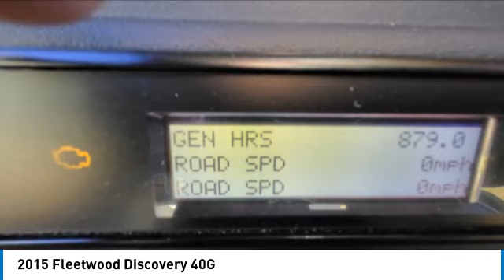2015 Fleetwood Discovery 40G 681041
2015 Fleetwood Discovery 40G

1941 south 42nd st suite 416J

2015 FLEETWOOD DISCOVERY 40G Experience the ultimate luxury of open road travel with Bessie, our Class A coach. We're selling our beloved coach after three years of adventure, fun, and comfortable living. Bessie has been lovingly cared for both inside and out, and we're confident that it will provide you with the same unforgettable experiences as it did for us. You have the option to purchase Bessie with or without the Roadmaster Fire hawk Tow Bar and 2020 RAM 1500 Big Horn Night Edition with Roadmaster InvisiBrake. The tow system is incredibly easy to use, allowing you to hook up and go in just 5 minutes thanks to the simple flat tow Dodge transfer case. The Cummins engine has been tuned to 450hp, providing the same power and torque as larger tag axle coaches. The kitchen is equipped with a residential fridge, 3 burner gas stove, convection/microwave, and air fryer toaster oven, providing all the comforts of home. The Fischer-Paykal dishwasher is whisper-silent and amazing, and the King size master bedroom has a cedar-lined closet and full-size washer and dryer units. The bathroom has a full stand-up shower supplied by a sizeable hot water heater, and there is side entry into the bunk rooms that have drop-down screens for movies or games. The salon is spacious and comfortable, and the couch pulls out with the most comfortable inflatable mattress you will ever find. The televisions in the master, the main salon, and above the driver are equipped with an earth-rocking home theatre system. The passenger wall slides out to reveal an outside pull-out kitchen with a gas grill and quick connect hoses to the onboard propane tank. The Cummins Onan 8000kw diesel generator will allow you to boondock and operate all the electrical needs, including the three-zone independent zone air conditioners. Additional features include DISH RVontheGo with two independent Wally's, LED underlighting on the passenger's side under awning and under basement, new chassis batteries, 100gal fuel tank, 65gal grey tank, 50gal black tank, DVD, Blue Ray, water softener, 50Amp auto recoil shore power cable, to 50amp extension cords, heated power seats, heated power mirrors, mirror signal cameras, back-up camera, docking lights, and engine brake. The coach comes with brand new tires, batteries, and interior upholstery. With &quot;Bessie&quot; and the RAM, you can explore anywhere on land and experience the ultimate luxury. Get ready to create unforgettable memories and embark on exciting adventures with your family and friends. Don't miss out on this incredible opportunity to own a high-quality, well-maintained coach that will provide you with comfort and convenience on your travels.